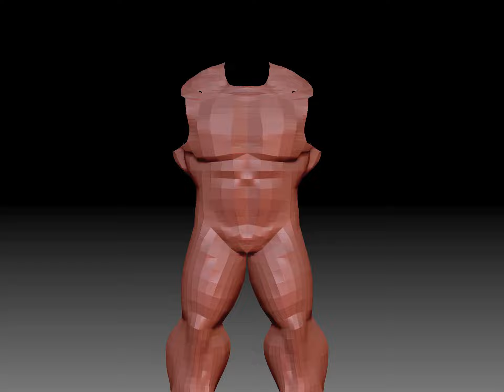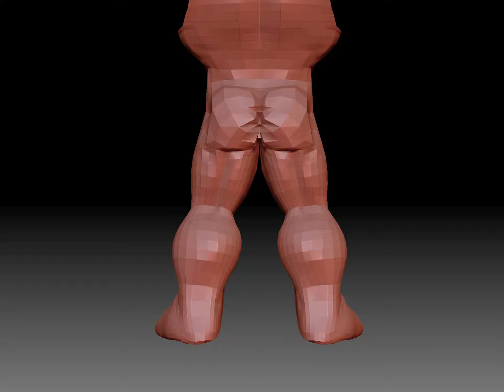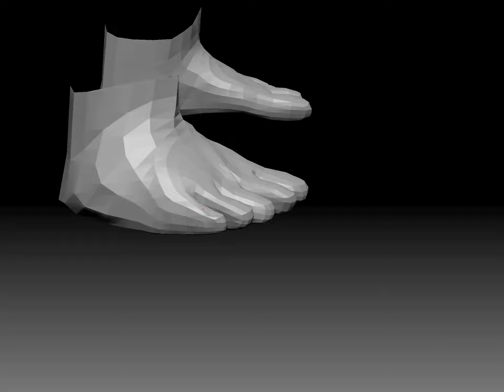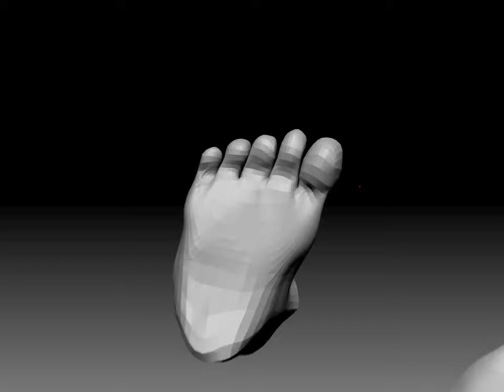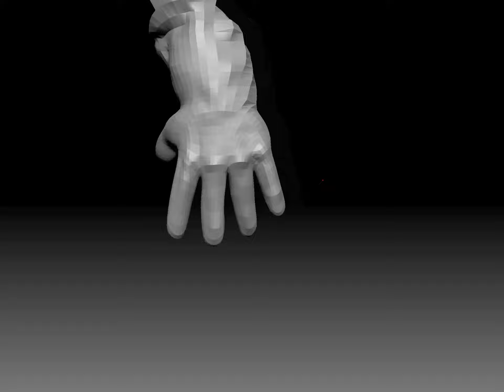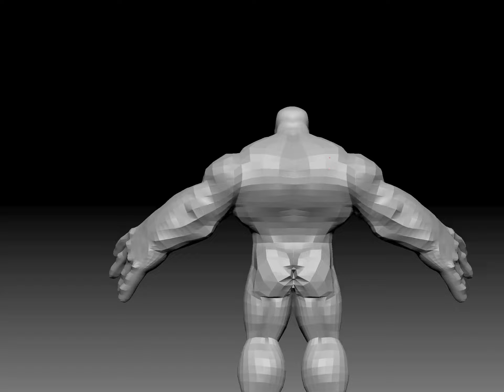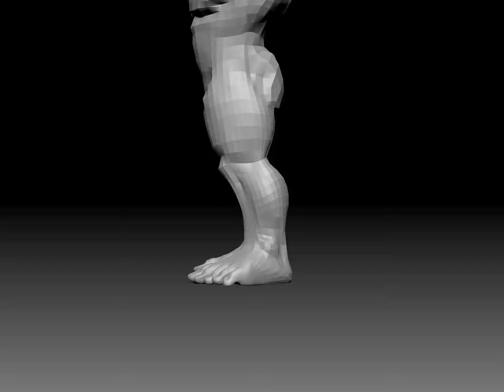Zbrush Incredible Hulk Timelapse sculpt WIP 04